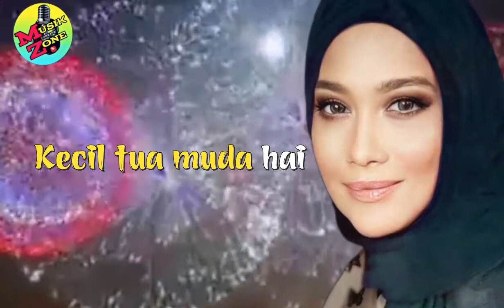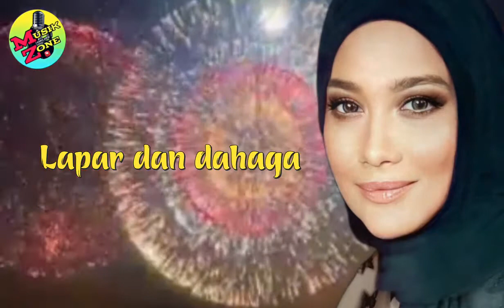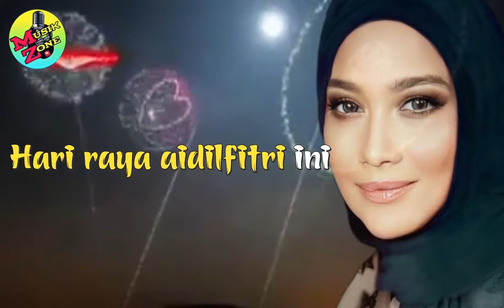Wann - Syawal Yang Mulia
☆SYAWAL YANG MULIA☆
Hari yang mulia..hai
Bulan kemenangan
Salam bersalaman
Erat perhubungan
Maniskan senyummu
Mesrakan tuturmu
Maaf bermaafan
Sesama kita
 Kecil tua muda..hai
 Miskin atau kaya
 Hari yang mulia..hai
 Sama diraikan
 Kuih yang terhidang
 Jamah jangan segan
 Budaya berjiran
 Mari amalkan
Setelah berpuasa
Sebulan penuh redha
Tibalah hari raya
Hari kemenangan
 Kalau terpisah..Jangan berduka
 Hilang dimata..Dihati tidak
 Adat berkasih..Memang gelisah
 Hari mulia..Mari gembira
Syawal yang mulia..hai
Bulan kemenangan
Genaplah sebulan..hai
Kita berpuasa
Lapar dan dahaga
Godaan cabaran
Syukurlah padaNYA
Tuhan yang Esa
 Tibalah harinya..hai
 Kita bergembira
 Jangan berlebihan..hai
 Biar sederhana
 Qada yang dah pergi
 Kunjungi pusara
 Hulur doa suci
 Setulus hati
Dipagi hari raya
Dapatkan ayah bonda
Mohonlah ampun maaf
Dari keduanya
 Jauh jauh..Berkiriman rindu
 Dekat dekat..Berkirim salam
 Hari raya aidilfitri ini
 Biarkan jiwa
 Putih berseri
*Artist:Wann
*Melody:Putra Nizam
*Lyrics:Dol Syafiq
*Rock Record(M) Sdn.Bhd